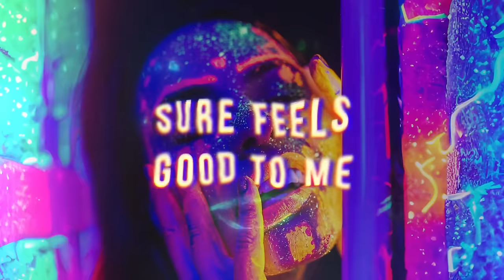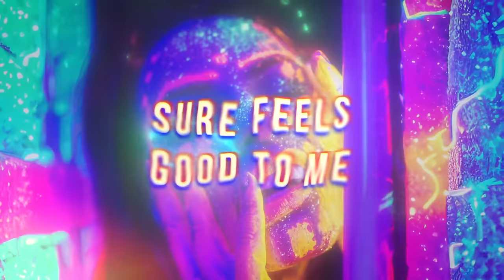ItaloBrothers x French Sisters - Party all day (Lyric Video)